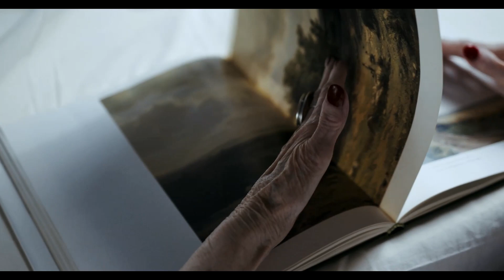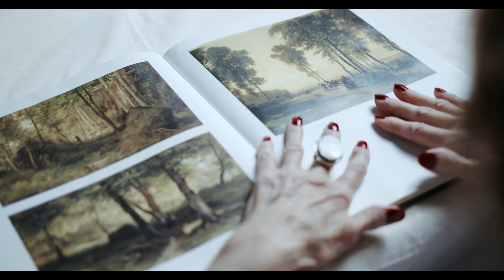3 Cuentos cortos de Rafael Barrett/Cuentos para ADULTOS(voz humana y música)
3 cuentos cortos para adultos de Rafael Barrett, un escritor —narrador, ensayista y periodista— español que desarrolló la mayor parte de su producción literaria en Paraguay, por lo que es considerado una figura destacada de la literatura paraguaya a principios del siglo XX. Espero que te guste este audiolibro en español.

⭐⭐⭐⭐⭐¿Te ha gustado este audiolibro? Déjanos un 👍 y un comentario 💬

Contenido

0:00 Título
0:13 : ¿Recuerdas?
05:10 La risa
08:47 El leproso
18:04 Fin

Vídeo de dae jeung kim de Pixabay
Vídeo Christian Bodhi de Pixabay
Vídeo de Ghasoub Alaeddin de Pixabay
Vídeo de Engin Akyurt de Pixabay
Vídeo de Tomislav Jakupec de Pixabay
Vídeo de Eros Silva de Pixabay
Videos by cottonbro studio de Pexels
Vídeo de Mikhail Nilov de Pexels
Vídeo de Tima Miroshnichenko de Pexels
Vídeo de Darli Donizete de Pexels
Vídeo de Anna Nekrashevich de Pexels